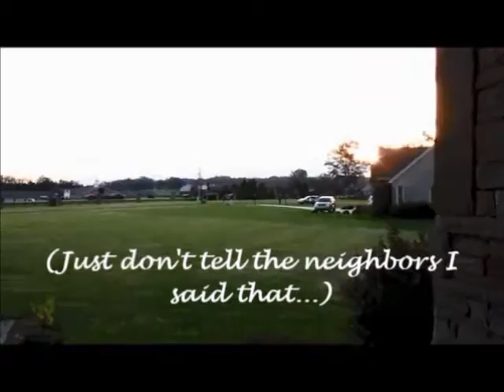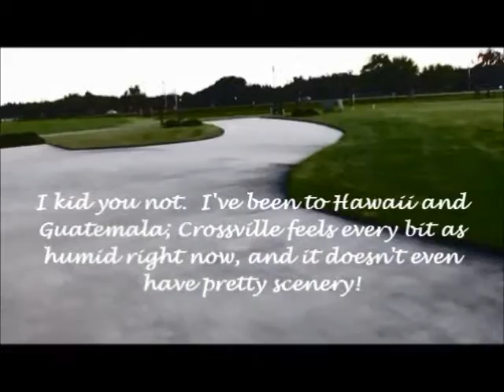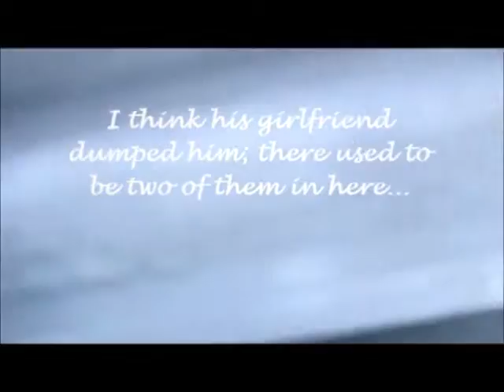Tropical Cumberland Plateau: My Mom's Neighborhood in Crossville, TN--July 2015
I've been visiting my Mom in Crossville, Tennessee for a couple of weeks to help her classify and organize her fossil collection, and figure out how to work her new MacBook and printer.  For much of this time, both of us have spent a large portion of each day inside, for the primary reason that the heat and humidity make Crossville feel like a bloody rainforest.  Sorry about the video quality; I ventured outside primarily in the evenings; perhaps the humidity affected the camera as well.  If the crickets chirping remind you of a jungle, then walking around Crossville in July will remind you of the same climate even more strongly.

It's a jungle out there on the Cumberland Plateau.  For realz...

Hi from Seattle, folks! It's time that the guitar gets a new case and gig bag; and for me to get a new portable recorder and editing software! Trouble is, money is extremely tight right now. So, I'm raising a few bucks to replace and update/upgrade some guitar gear and other equipment...

Like these crazy DIY videos? DONATE to the LairMistress's CD Completion Fund!

SLINK IN AND JOIN ME ON VARIOUS SOCIAL MEDIA LAIRS!